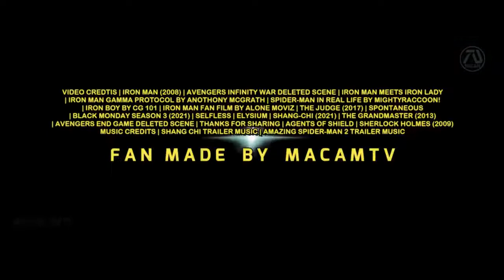IRON MAN 4 HD Trailer #2 Robert Downey Jr, Katherine Langford, Mark Ruffalo